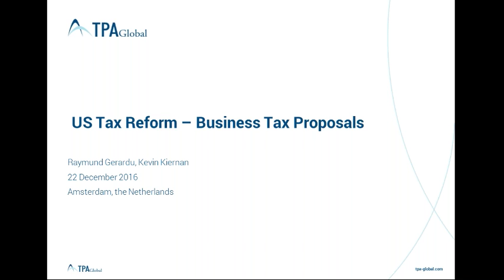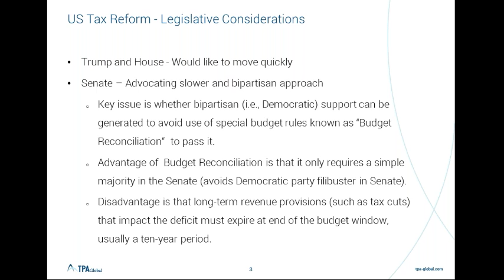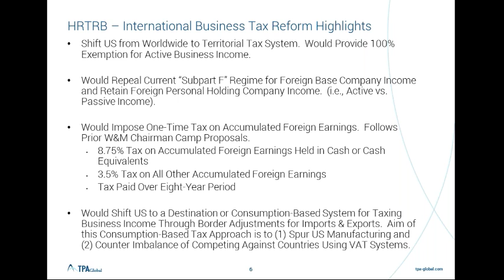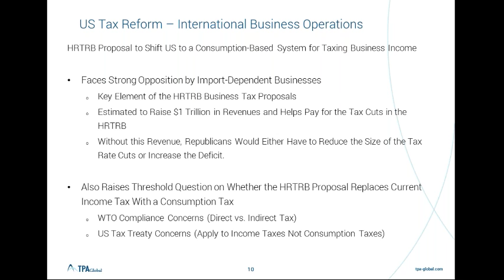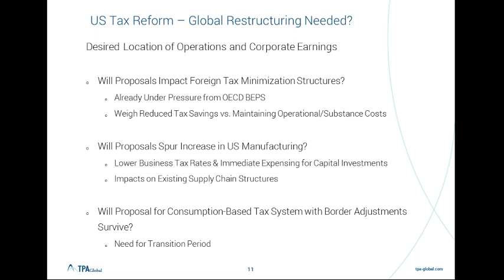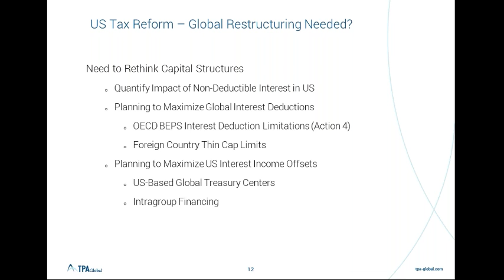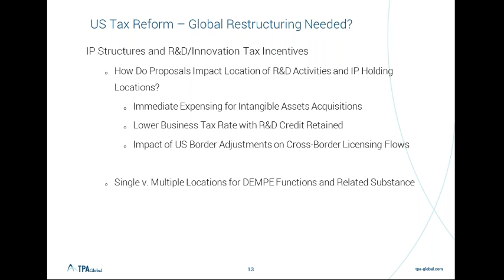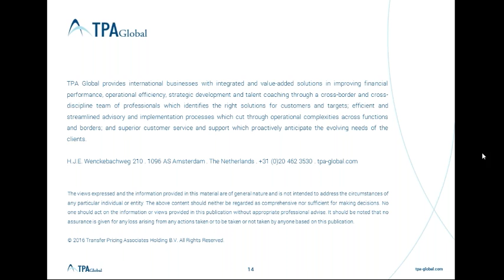US Tax Reform Plans 2017 – A Global Restructuring Needed?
With the combination of a Trump administration and Republican control of Congress, the chances of comprehensive U.S. tax reform are greater than at any time over the past decade.  House Ways and Means Committee Chairman Kevin Brady (R-TX) was recently quoted as saying “tax reform is going to occur in 2017,” while the timing is yet to be determined.

The current U.S. tax reform proposals include the House Republican Tax Reform Blueprint (HRTRB) released in June 2016 and President-elect Trump’s tax proposals that have undergone various refinements over the course of the presidential campaign.  While both of these proposals include changes to the taxation of individuals, estates and businesses, the focus of this webinar will be on the proposed changes to the taxation of businesses including those with international operations.  For businesses with international operations. An innovative aspect of the HRTRB is the proposed shift in the current U.S. international tax system to a destination-based tax system under which business income would be based on the location of consumption by introducing border adjustments exempting exports and taxing imports.

The webinar will address the following:
- Common themes between the HRTRB and Trump’s business tax reform proposals
- The major elements of these U.S. business tax reform proposals including those impacting businesses with international operations; and
- Certain legislative process considerations impacting the enactment of such business tax reform proposals.

At the end of the web event, you will:
- Understand the key elements of the current business tax reform proposals impacting U.S. and foreign-parented multinationals;
- Be prepared to begin thinking about the dramatic impacts these business tax reform proposals are likely to have on corporate structures, including supply chain and capital structures; and
 - To begin to assess resource and data requirements that will be needed to quantify the financial and tax reporting impacts of such proposals.

Hosts
Raymund Gerardu, Partner, TPA Global
The Netherlands

Kevin Kiernan, TPA Global Member,
Global Tax Support LLC, USA